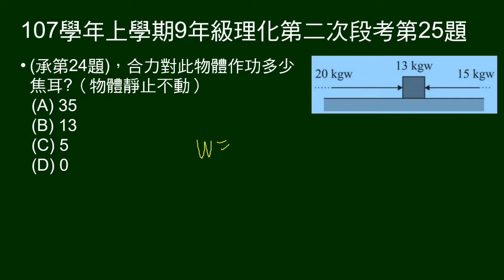107學年上9年級理化二段第25題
承第24題，給物體重量，兩端不等的受力，物體靜止，問合力作功。